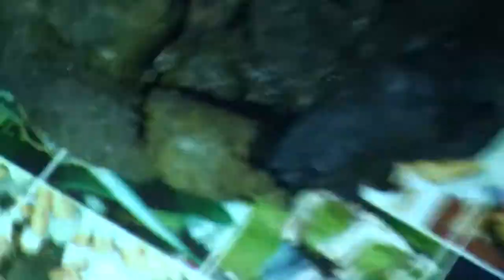Inspecting Attic for Raccoon Damage in Mamaroneck NY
we Located Raccoon entry point on roof. this is Video of Latrine Spots and places they were they were sleeping.